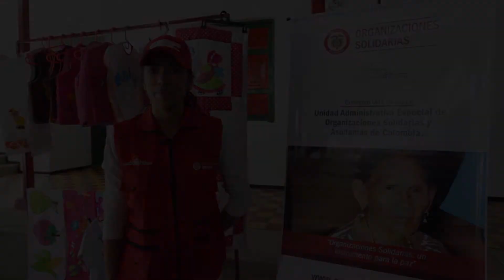Visita de ASODAMA al municipio de Versalles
El día 6 de Abril, tuvimos en Versalles la visita de Asodamas es la Asociación de Primeras Damas a nivel nacional por gestión de la Doctora María Isabel Cruz. Nos visitó la Doctora Silvia Acosta quien trabaja para Asodamas y grupos solidarios, con el fin de aglutinar los grupos organizados de mujeres en una Cooperativa Multiactiva, la capacitación durará 8 meses y será durante dos años sostenible y organizada para estos grupos ayudándolos a su consolidación